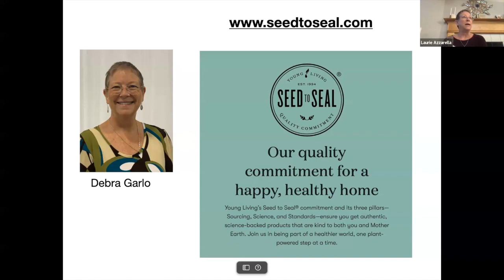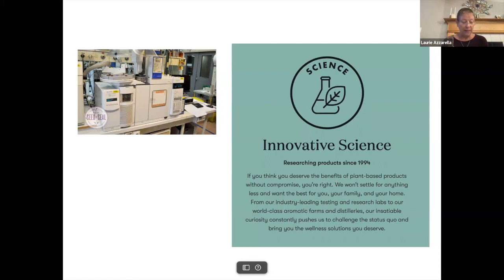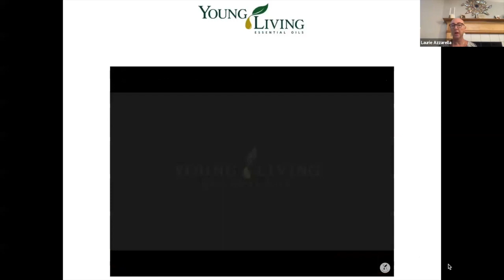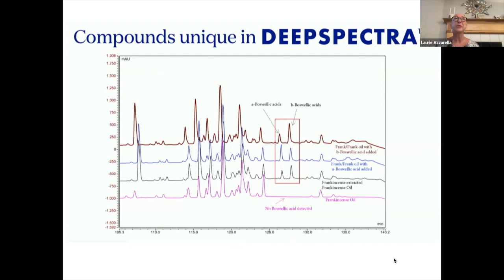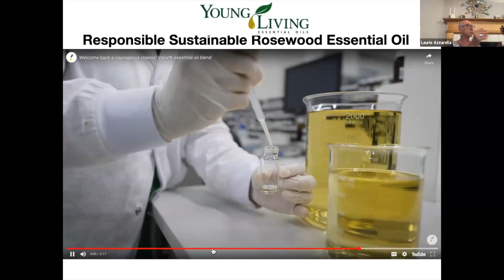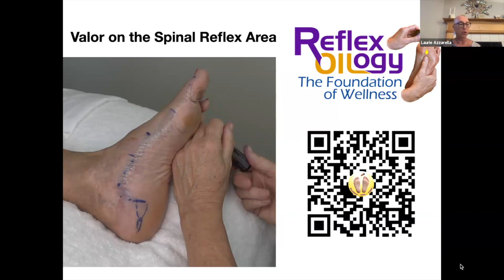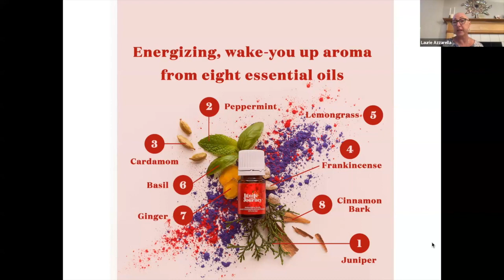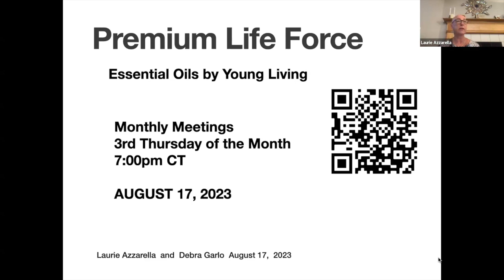Premium Life Force Essential Oils - Seed to Seal Standard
In this video Debra explains the sourcing, science and standards of premium life force essential oils.  Laurie further announces Young Living’s new essential oil research, discovery and Deep Spectra technology that will naturally harness more healing constituents from God’s plants.  Young Living’s sustainable responsible farming brings back endangered Rosewood oil, an ingredient in the original Valor™ oil blend and introduces a new blend called Ignite Your Journey that is an all encompassing body system oil blend that will be great for Reflex-OIL-ogy™.

Video was recorded with live guests and virtual guests.

Laurie Azzarella and Debra Garlo